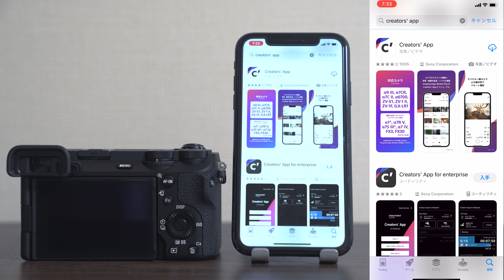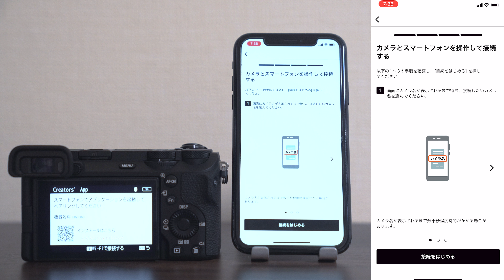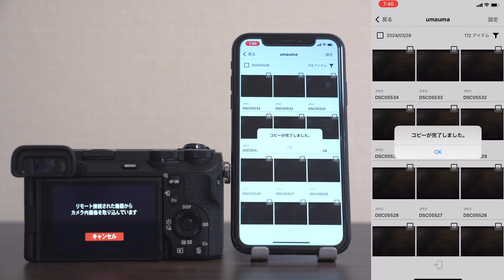SONY a6700 スマホと接続方法！リモート撮影から画像転送方法まで徹底解説！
joy-camra#a6700#接続